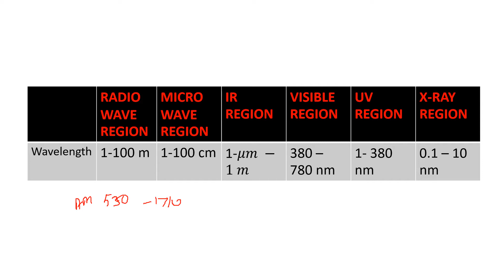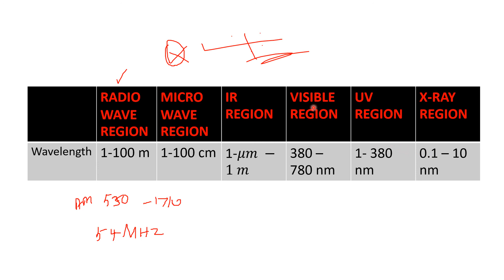PG TRB – PHYSICS | UNIT – VI | Spectroscopy | Electromagnetic Spectrum |SS Academy for physics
PG TRB – PHYSICS | UNIT – VI | Spectroscopy  | Electromagnetic Spectrum     Important Question | SS Academy for physics
PG TRB, UG TRB, POLYTECHNIC - Physics , engineering TRB physics , AEEO TRB & TNSET - physics, and Polytechnic physics.

Electromagnetic Spectrum in Tamil
Spectroscopy in Tamil
Electromagnetic Spectrum wavelength in Tamil
What are the  electromagnetic waves in order?
What are  examples of electromagnetic waves?
What are the longest waves in the electromagnetic spectrum?
What are the  bands of the electromagnetic spectrum?
What is use electromagnetic spectra?
RADIO WAVE REGION
MICRO WAVE REGION
IR REGION
VISIBLE REGION
UV REGION
X-RAY REGION